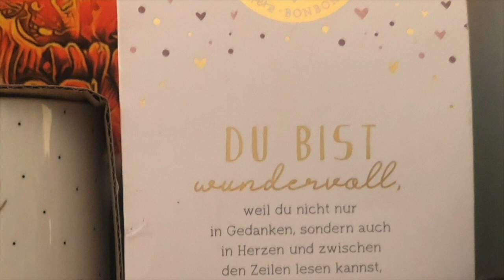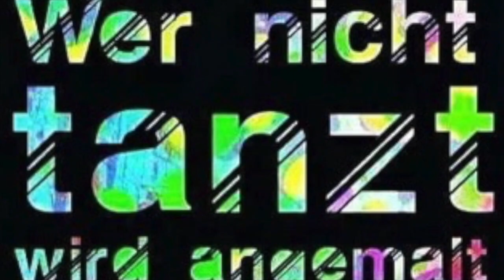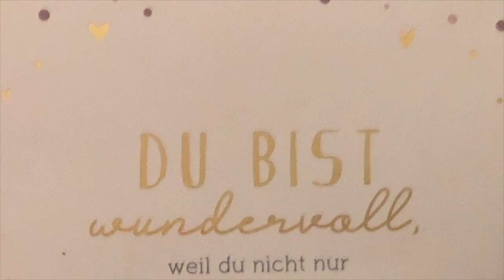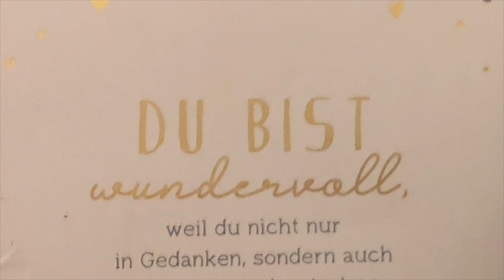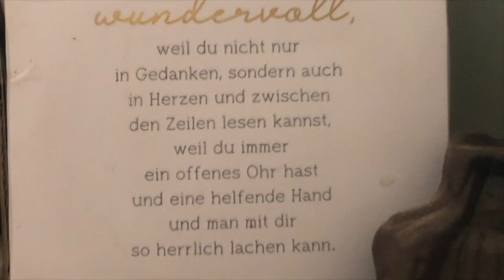E.T.s Dinge Zauber (Remix)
alles Gute zum "ALLES IST MÖGLICH DONNERSTAG"

Remix by:  E.T. (LSD-Events/Friedenstanz)
Titel: E.T.s Dinge Zauber
Album: E.T.s Klangfamilie
Album Track Nr.: 3